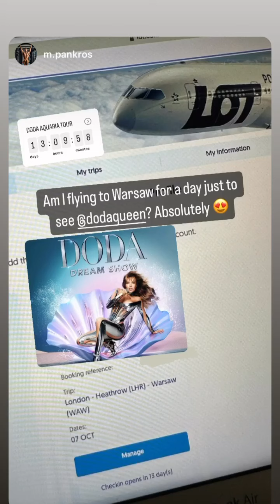Doda dodaqueen story 2023 09 23